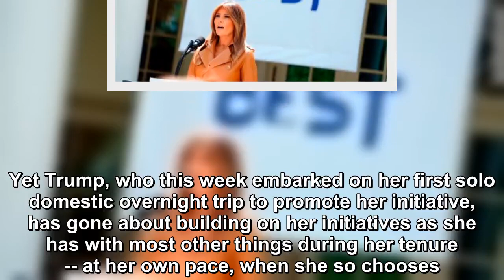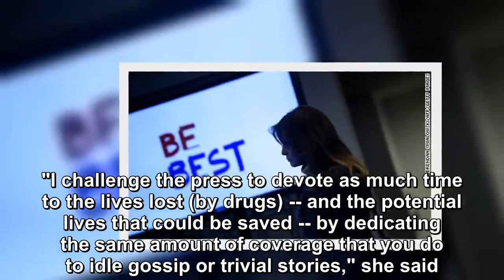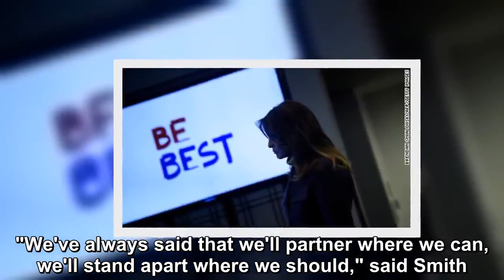Donald Trump's Daughter pushes 'Be Best' even without the spotlight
It's been almost one year since first lady Melania Trump launched her official "Be Best" platform, a three-pillared program set to tackle the relatively vast topics of children's well-being, online be